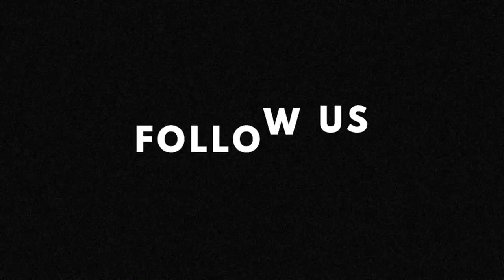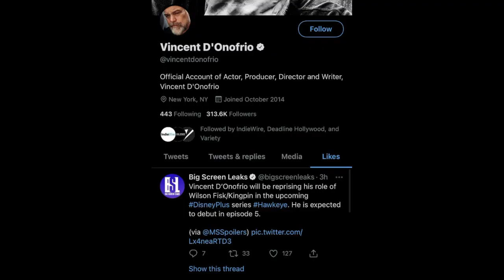KINGPIN - 6TH SINISTER SIX MEMBER? Why His Return Means Trouble for Hawkeye and Spider-Man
In this episode, we speculate why Kingpin (Vincent D'Onofrio) will appear as the main antagonist of the Hawkeye Disney+ series and the 6th Sinister Six member in Spider-Man: No Way Home.

1:09 - Skip intro
1:29 - Grand theory: How Kingpin returns as Hawkeye's antagonist and the 6th Sinister Six member
9:42 - General discussions and alternate theories

Duke Independent Film Festival Presents: "DIFFerent Theories"
Hosts: Haoyang Wang and Olivia Shamberger
Special Guest: Professor Nicholas Carnes
Edited By: Natalie Maurer and Haoyang Wang
Thumbnail Created By: Cate Knothe
Intro Created By: Olivia Shamberger
Produced By: Haoyang Wang and Olivia Shamberger
Created By: Haoyang Wang